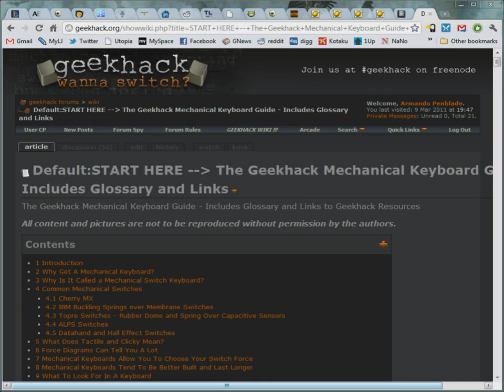Basic Mechanical Keyboard Modding - Keyswap!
Mechanical keyboards are, in the end, largely the domain of enthusiasts, so it's hardly surprising that there's a large and active modding community for these boards. My own work thus far is very simple, but if you're new to the world of mechanical keyboards, this video should give you a small glimpse into the wide world of modding.

Thanks to GeekHack.org user Lpb45, I've got a fancy new red keycap to use on my Escape key, and I've filmed my efforts in attaching it. Want to know more about the Filco Majestouch you see here? Check out the full article on The Geekery